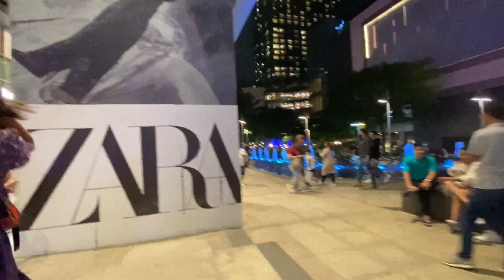BONIFACIO HIGH STREET (Part 2) - 3D Billboard, One Bonifacio High Street WALKING TOUR MANILA PH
Karugtong po ito ng pasyal natin sa Bonifacio High Street Central Plaza. Dito makikita ang kaunaunahang 3D billboard screen sa Pilipinas at ang One Bonifacio High Street mall.

Kaya abangan ang mga susunod nating mga VIDEO ng mga ibat ibang lugar sa Malabon at mga iba pang lugar sa loob at labas ng Metro Manila.

If you are new to the channel, please SUBSCRIBE and hit that BELL button to get the latest videos from our channel and at para lagi naming kayo makasama sa gala.

See you on our next video! Keep safe and God bless you always!